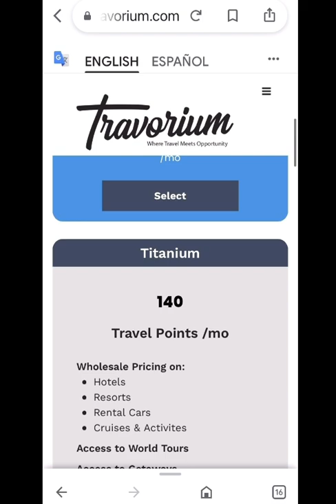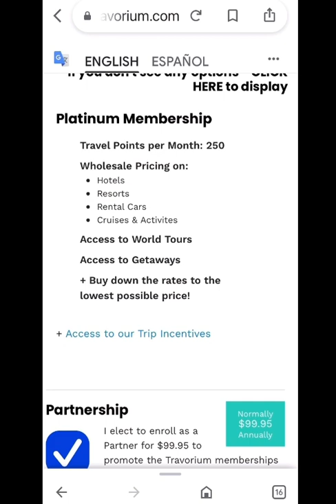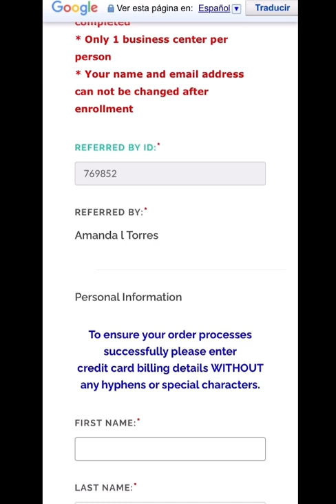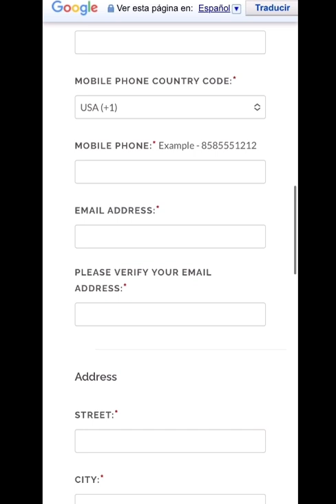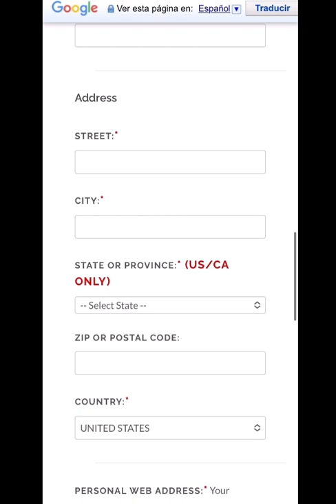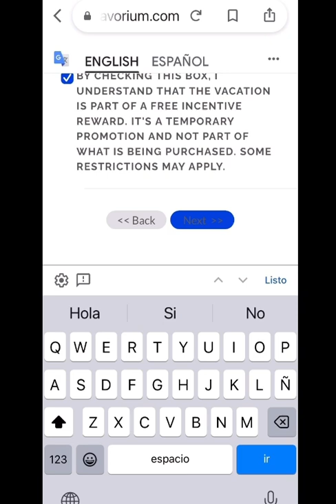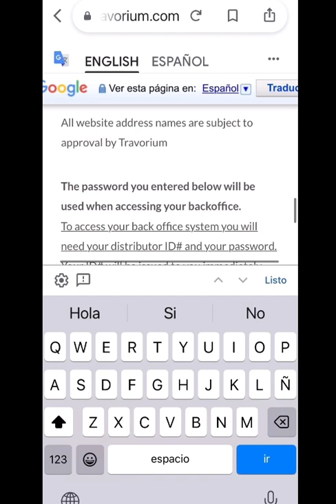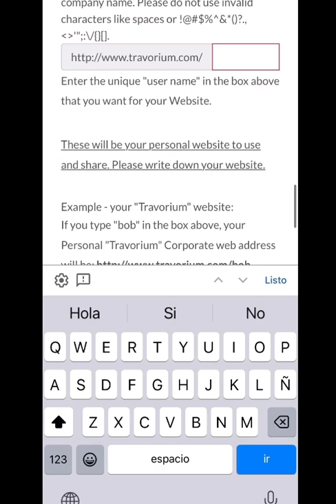Tutorial Como Hacer la Inscripción en la Compañia.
Soy Natalie Ramírez
Es un gusto saludarte y mostrarte un poco de nuestro Club de Viajes 🤩✈️
No Somos Agencia de Viajes. No Vendemos Vacaciones; más bien Te mostramos una manera súper económica, de Vacacionar, Disfrutar un estilo de vida unico…a la vez, qué también generas ingresos
Si te gusta viajar 🏄te invito a ver esta excelente oportunidad en nuestro Club de Viajes Privado Internacional, donde como Miembros Socios , Ahorramos y Viajamos Con Increíbles Descuentos, Desde el 30% Hasta el 70% y Más 😊
Además de Otros Muchos Beneficios…
Tendrás tu propio Travel Site. Tu Plataforma de Reservas para tus Viajes, Hoteles, Cruceros, Vuelos, Renta de carros, Compras Online, Descuentos en Restaurantes etc. Ademas de otros muchos servicios
Y si quieres ir mas alla y trabajar en la Industria del Turismo, la mayor Industria del mundo,  tienes la oportunidad cómo Socio, tener increibles ingresos por recomendar nuestros increíbles destinos
Si te llama la atención estaré encantada de invitarte a una presentación por Zoom o Teléfono
Si te resulta atractivo formar parte de nuestro Club de Viajes, Puedes compartir, Recibir comisiones y la posibilidad de quedarte en uno de los Hoteles Gratis.
Dime Cuando Podemos Hacer Un Zoom De Presentación
Te Veo Pronto!🤩
Natalie Ramirez
Mas información Contactame aquí👇🏻